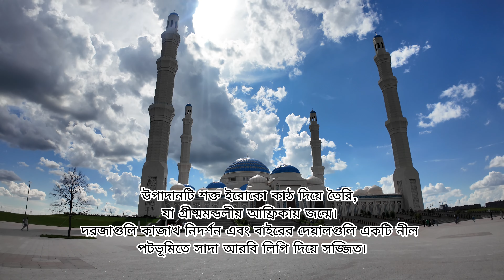আপনি কি জানেন মধ্য এশিয়ার সবচেয়ে বড় মসজিদ কেমন দেখতে?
আজকে আমরা আপনাদের নিয়ে যাচ্ছি মধ্য এশিয়ার সবচেয়ে বড় মসজিদ, আস্তানা গ্র্যান্ড মসজিদে। এই বিশাল মসজিদটি কাজাখস্তানের রাজধানী আস্তানায় অবস্থিত। এর স্থাপত্য, আকার, এবং অভ্যন্তরীণ সাজসজ্জা আপনাকে অবাক করে দেবে। এই ভিডিওতে আমরা মসজিদের প্রতিটি কোণ অন্বেষণ করব এবং এর ইতিহাস ও গুরুত্ব সম্পর্কে জানব।

আপনি এই ভিডিওতে দেখতে পাবেন:

মসজিদের বাইরের অংশের বিস্তারিত দৃশ্য
মসজিদের ভিতরের অংশের বিস্তারিত দৃশ্য
মসজিদের গম্বুজ এবং মিনারের বিস্তারিত দৃশ্য
মসজিদের ইতিহাস ও গুরুত্ব সম্পর্কে আলোচনা
আপনি যদি মসজিদ, স্থাপত্য, এবং ভ্রমণ পছন্দ করেন, তাহলে এই ভিডিওটি আপনার জন্য।